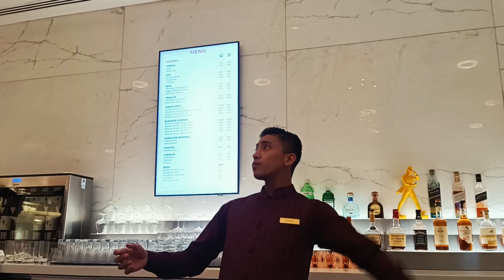Mumbai Diaries | Week 45,46 & 47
Started a new chapter in my life and I would love to share it with you guys.
Week 45,46 & 47 / 52 Done and Dusted.